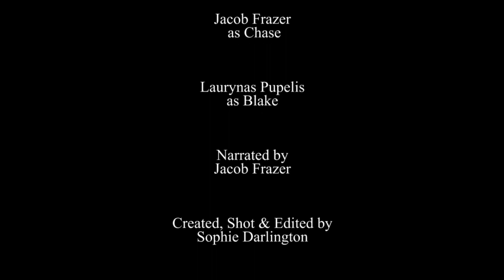There's no rainbow in heaven – gay themed short film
The first date, the first kiss, the first love are magical. We will always remember them, no matter if we are gay, lesbian, bi or straight. Love is love. Though sometimes it does not last forever.

We thank Sophie Darlington that she allowed us to show her short film "There's no rainbows in heaven". More of her work can be found here:

▬▬▬▬▬ Support us ... ▬▬▬▬▬▬▬
Bank transfer - queerblick e.V.
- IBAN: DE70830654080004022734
- BIC: GENODEF1SLR

queerblick is a media project by and for gay, lesbian, bisexual and trans* youth and young adults. We want to support people coming out and raise awareness about queer lifestyles. We would be happy if you supported us with a donation.